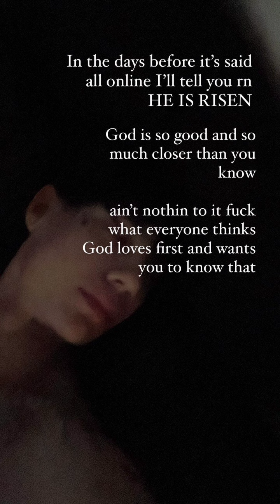" Nessa Barrett Broke My Heart " - Says Jaden Hossler about Nessa But Why !!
1 . Nessa Barrett   Latest News

2.  Jaden Hossler Latest News

3. Nessa Barrett and Jaden Hossler back  Together

5. Nessa Barrett   New TikTok

6. Jaden Hossler New TikTok

7.  Nessa Barrett Instagram Updates / Stories

8. Jaden Hossler New Instagram Updates & Stories

9. Jaden Hossler & Nessa Barrett New Live Video Together